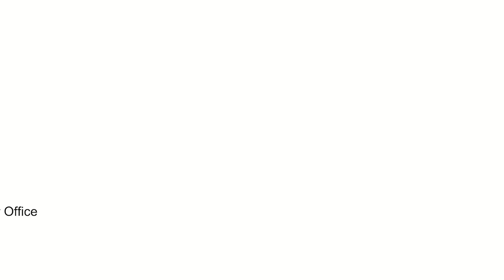1260 Pockets Card Sleeves Binder Sheets, Baseball Card Sleeves Pages for 3 Ring Binder, 70 Pages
【PREMIUM QUALITY】 - Our card binder sleeves are made of transparent polypropylene, acid-free, not toxic, no PVC, durable and waterproof. Non-stick and non-glare, keep contents visible and 100% safe when displaying your cards.
【Top-Class Crafting】- Our baseball card sleeves adopt reinforced heat-sealed seams technology to give you the best product and user experience!
【Double Storage Capacity】- Our trading card pages have 18 pockets per page. All 70 pages provide 1260 pockets capacity to organize and store your cards. Pocket Size: 3.74" x 2.75" ((95mm x 70mm)), Page Size: 8.86" x 11.5" (225mm x 292mm).
【Top Loading Pockets】- Top-loading pocket is easy for card insert, preventing cards from falling. It’s great for card storage and trading. 11 holes design fit for standard 3 Ring Binder/Pokemon Card Binder.